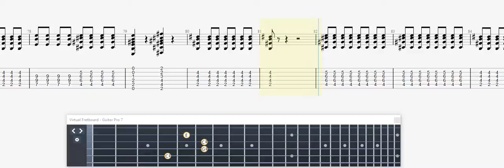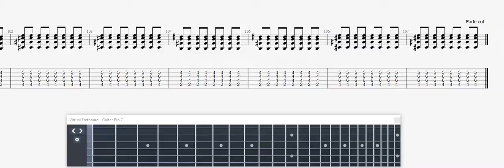Kiss Hard Luck Woman GUITAR 1 TAB